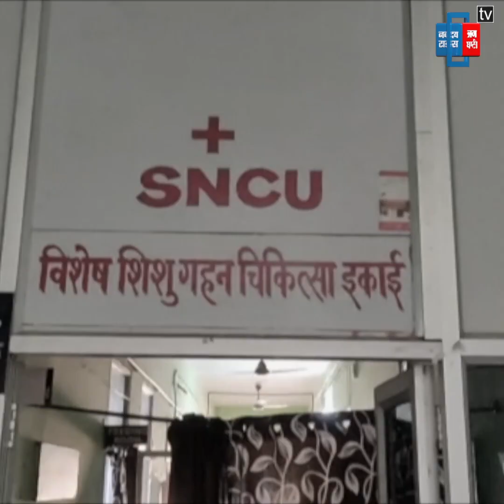पैदा होने के बाद नवजात नहीं ले पा रहा था सांस, फिर 102 एंबुलेंस स्टाफ ने किया ऐसा चमत्कार कि सबके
नवजात बच्चे को दे दी नई जिंदगी

पैदा होने के बाद नहीं ले पा रहा था सांस

नवजात बच्चा रो भी नहीं  रहा था

मुंह से बच्चे को दी सांस और कार्डिक मसाज

महतारी एक्सप्रेस के स्टाफ का बड़ा  काम